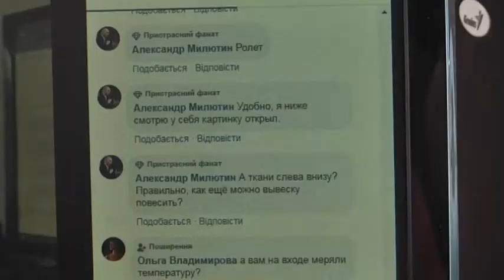Три варіанти організації роботи працівників на час карантину зазначені в законі ВР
17 березня Верховна Рада України ухвалила закон, який передбачає три варіанти організації роботи працівників на час карантину.   Перший — дистанційна робота. Її варто оформлювати окремими дорученнями на кожний від діяльності. При цьому встановлювати конкретні обсяги і кінцеві терміни виконання роботи. Якщо дистанційна праця влаштована належним чином, люди мають право на отримання зарплати на загальних підставах. Другий варіант — відпустка. Працівники можуть скористатися будь-яким її видом. Зокрема, на весь період карантину законно оформити відпустку без збереження зарплати. Варто зазначити: надається вона  виключно за згодою працівника, на підставі його або її заяви. Третій варіант — переведення працівників на неповний робочий час. Він також оформлюється за заявою. Зарплата у такому разі виплачується відповідно до виробітку або пропорційно відпрацьованого часу. Якщо жоден із цих варіантів не організований — відбувається простій. Зарплата за період простою відрізняється від звичайної.